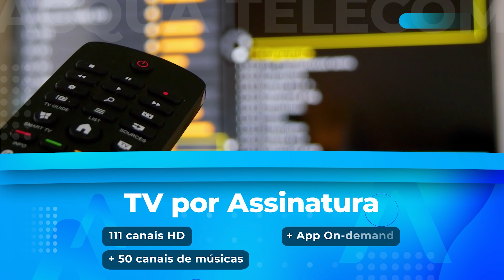Como está a Praia Central de Balneário Camboriú uma Semana após o Mar Começar a TOMAR OQUE É DELE?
No vídeo de hoje eu vou mostrar para vocês como ficou a praia central uma semana após a grande ressaca de deixou varias piscinas naturais na praia central, será que o mar tomou oque é dele?

JKL Terraplanagem
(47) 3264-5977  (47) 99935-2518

Ajude o canal se tonando Membro e ganhe benefícios exclusivos